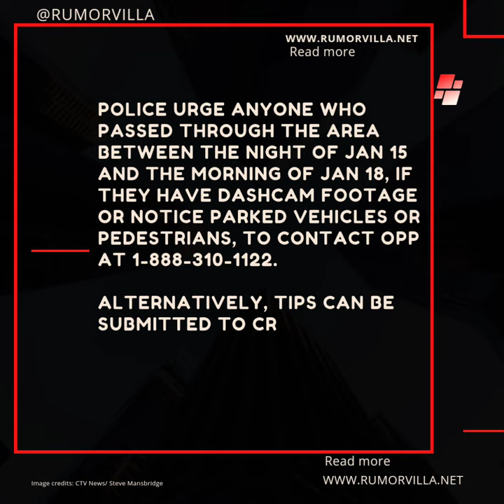Human remains found on Hwy 400 in Bradford West Gwillimbury identified as those of 37-year old woman